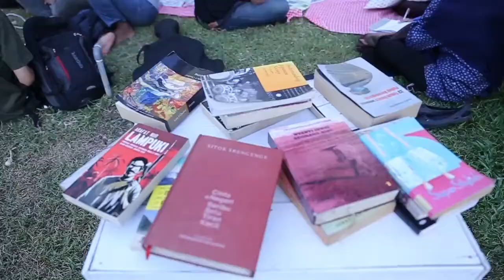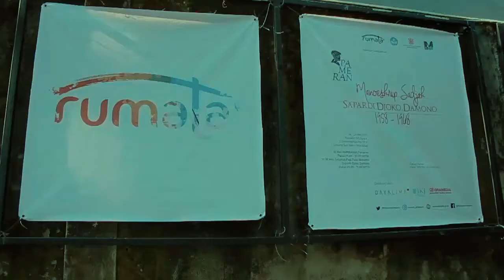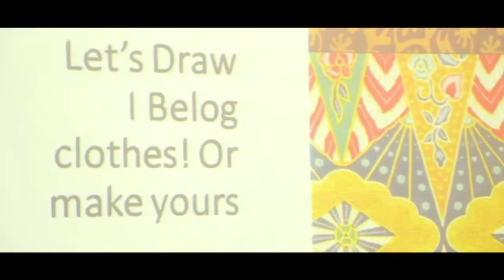Makassar International Writers Festival (MIWF) Recap 2011-2018